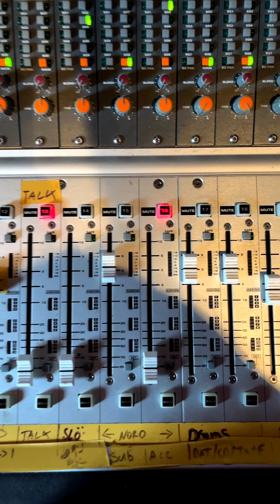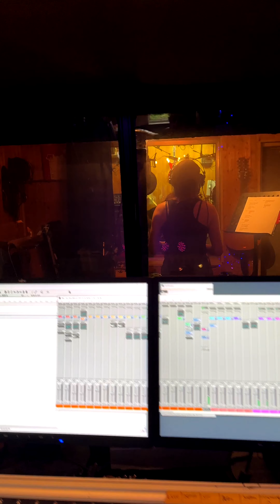Aufnahmen mit Akustik Duo „Justtime“ ✔️osmator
Aufnahmen mit Akustik Duo „Justtime“ ✔️

Ich bedanke mich bei meinen Partnern walrusaudio hannoverschekaffeemanufaktur hannoversche-kaffeemanufaktur.de vghversicherungen und radiohannover